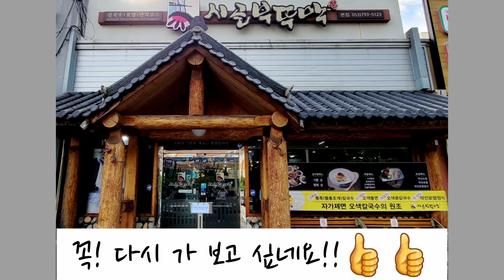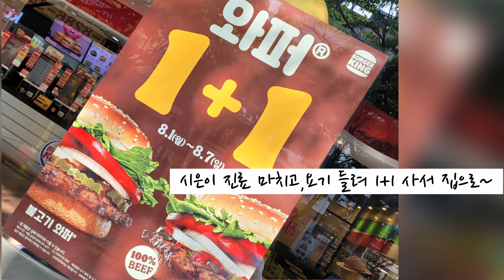2022년 8월2일 VLOG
어제는,언니 병원에...
오늘은,시은이 병원 갔네요.

오가며 즐거운 상황들에 즐겁고^^
우리 셋 모이면요?

단 1분도 즐겁지 않은적이 없답니다!🥰

집에 올 땐...
몰래 나와야 하는 ㅠㅠㅠㅠㅠ

더 있다 조금 더 있다 가라고~~~

한밤 잘 걸, 두밤 자고...

몰래 나와도...
차 소리에 놀라!!

30분만 있다 가라 "no" 하면...
20분,10분,5분 이러고 ㅠㅠㅠㅠㅠ

가는 나를, 왜 슬프게 하느냐구~~~웃!!